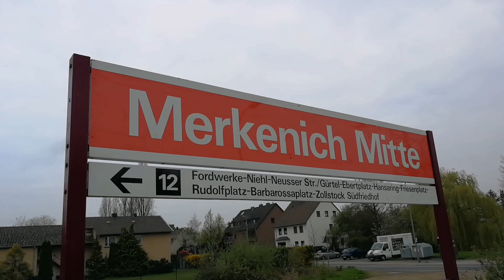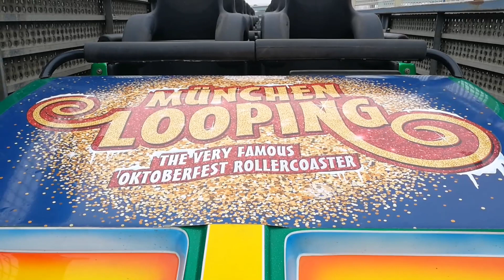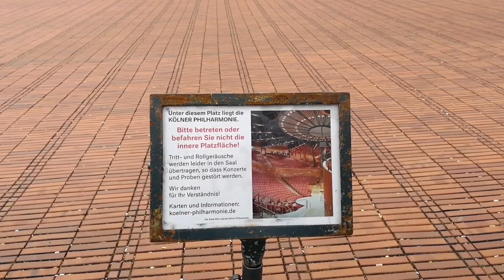Aufbau Olympia Looping Köln-Deutz + Artikel 13!